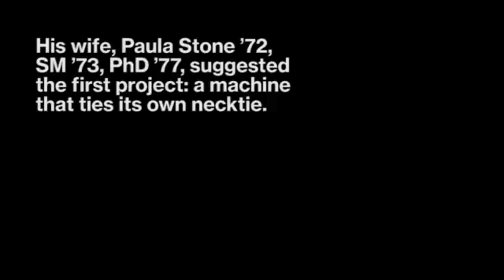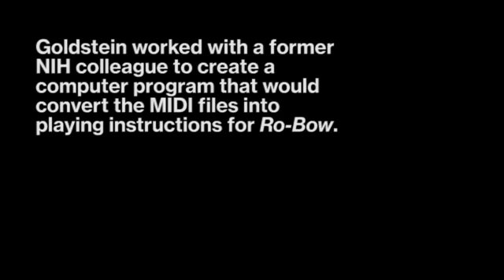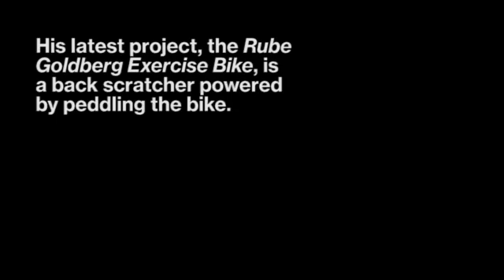Retired Mechanical Engineer Puts Hundreds of Parts to Use in Kinetic Sculptures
Read more about the kinetic sculptures created by Seth Goldstein ’61, SM ’62, SM ’63, SCD ’66 on the Slice of MIT blog

After 31 years engineering medical solutions for the National Institutes of Health (NIH), Seth Goldstein ’61, SM ’62, SM ’63, SCD ’66 launched a second career as a sculptor—even landing him a place in a 2008 exhibit at American Visionary Art Museum in Baltimore.

Since retiring, Goldstein has completed four such multi-year projects, and not only do they move, as by definition kinetic sculptures must—they all achieve a specific goal.